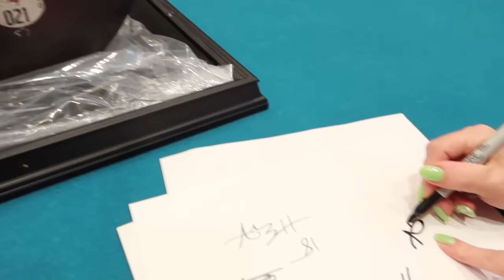SML TRIED COPYING HIS SUPER BOWL BALL!